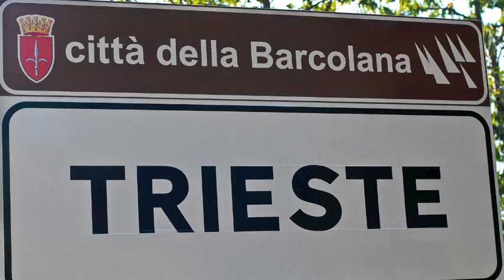Sardoni Barcolani Vivi - La città della Barcolana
Se Paul Cayard, pol anca mi.